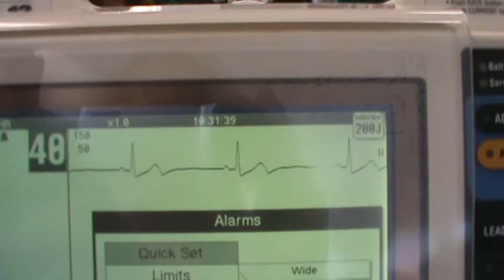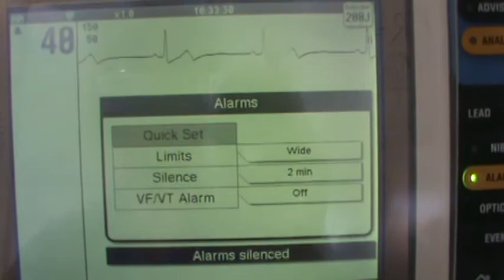Telemetry Interpretation 2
Short video on cardiac rhythm recognition